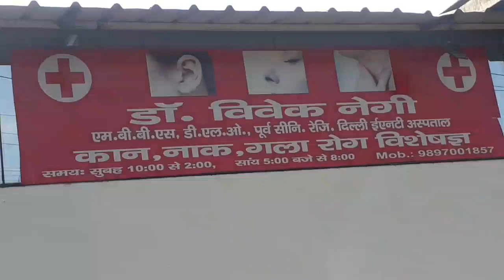।।ये सुन कर मेरा दिमाग सुन हो गया 😱घर का सारा माहौल खराब हो गया ।। मैं रो भी नही पा रही😭।।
।।यह सुन कर मेरा दिमाग सुन हो गया😱घर का माहौल खराब हो गया।।मैं रो भी नहीं पा रही😭।।